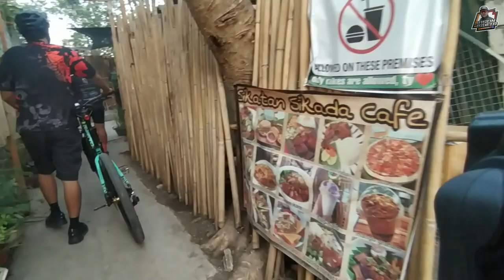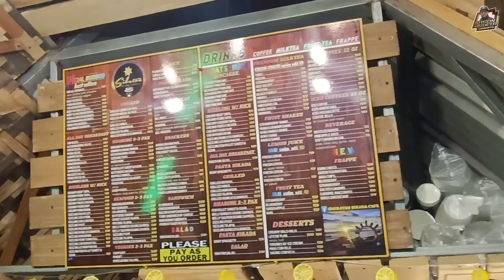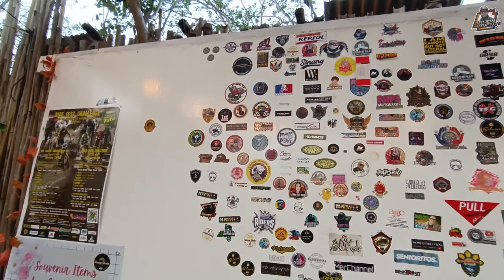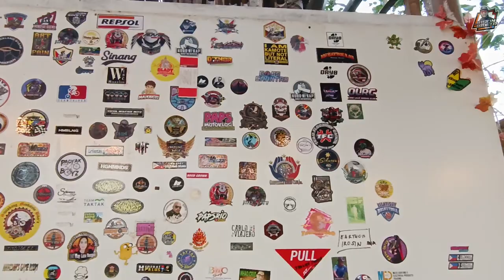NAPAKA GANDANG LUGAR AT TANAWIN SULIT YUNG PADYAK NAMIN DITO SA SIKATAN CAFE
Isang bagay na maganda sa pag papadyak ay yung mapupuntahan mo yung lugar kung saan wala kang pamasahe at magagandang   tanawin ang mapag mamasdan mo tlga sa pag padyak nakapag papawis kna nakapasyal kapa
ride safe po sating lahat